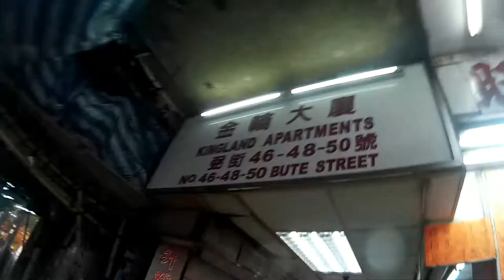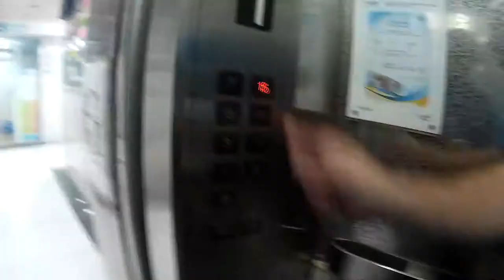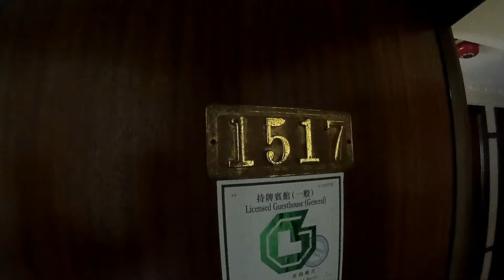Hong Kong - Chung Shing Hotel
SJ4000
Nasz pokój w Chung Shing Hotel na Mong Kok. Wymiary ok 3/4m dwa łóżka. Cena 2270HKD za 7 nocek. Idealnie położona miejscówka w centrum Mong Kok. Przy hotelu przystanek autobusowy na lotnisko, stacja metra, poczta i Mc Donald :)